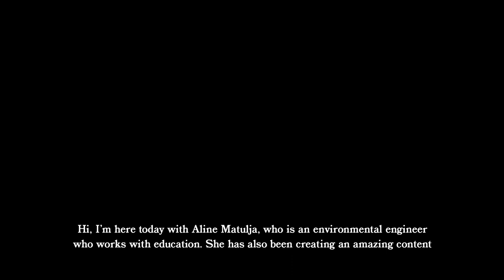Emerge Brazil | Aline Matulja and Maria Clara Parente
In this video, Aline Matulja speaks with Maria Clara Parente about why people - not technology - should be the center of the sustainability movement, the importance of humour and what we can learn from indigenous communities.